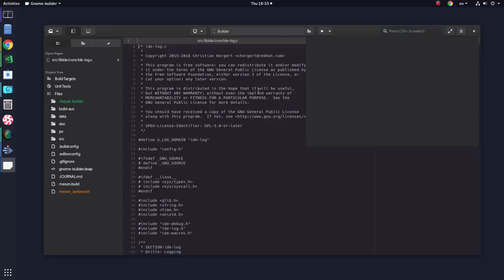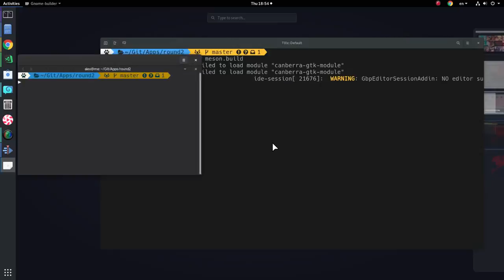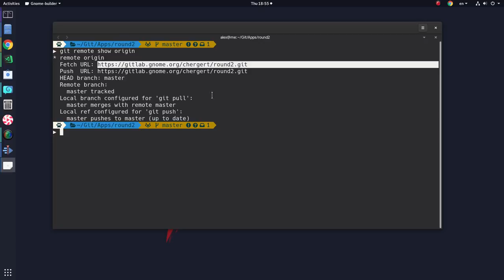[GNOME 3.32] Builder 3-in-1 (WIP)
w/o words